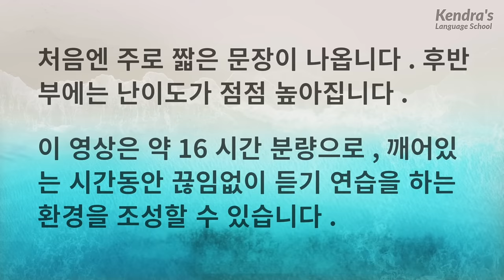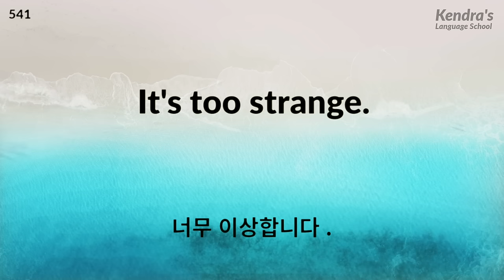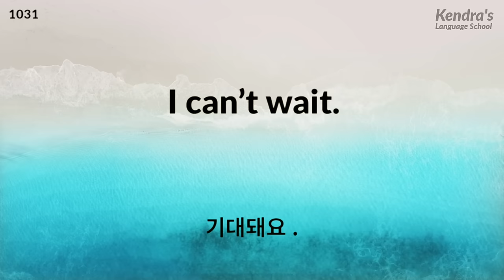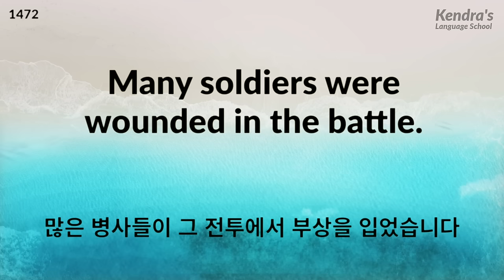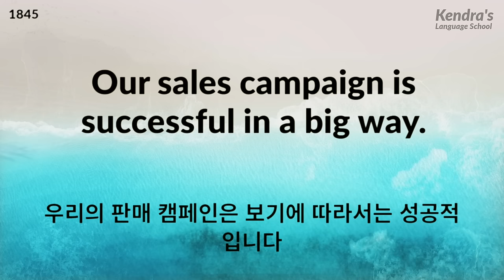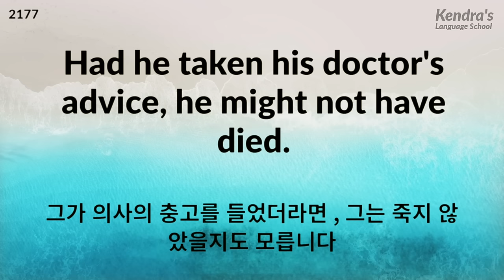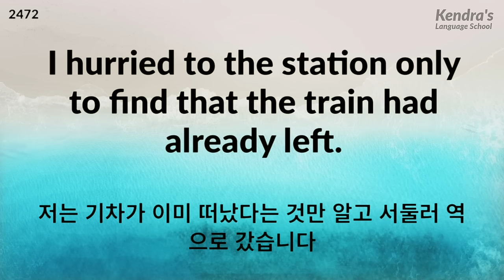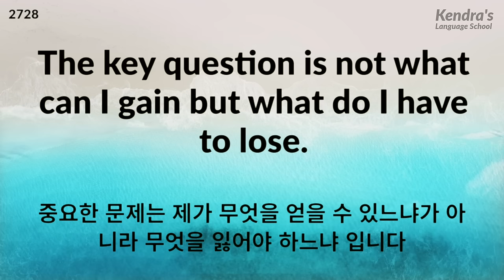아침부터 밤까지! 영어를 듣는 데에 몰입해 보세요 | 16시간 동안의 지구력 훈련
하루 종일 영어에 푹 빠지고 싶지 않으신가요? 이 영상은 약 10시간 분량으로, 깨어있는 시간동안 끊임없이 듣기 연습을 하는 환경을 조성할 수 있습니다. 집중해서 들어도 되고 피곤할 때는 한 귀로 듣고 한 귀로 흘려도 됩니다. 포기하지 않고 끊임없이 반복함으로써, 귀를 단련해 영어를 들을 수 있게 됩니다.

처음엔 주로 짧은 문장이 나옵니다. 후반부에는 난이도가 점점 높아집니다.

⭕️기 시리즈는 영어 원어민들의 "진짜 목소리"로만 이루어져 있습니다. 저희의 영상을 모방한 타사 영상의 대부분은 합성 음성을 사용합니다. 하지만 합성 음성으로 된 듣기 연습 예시는 연음이 부자연스러울 때가 많습니다. 때문에 그런 방법으로 듣기 연습을 하는 것은 추천드리지 않습니다. 영어의 연음을 제대로 들으려면 진짜 사람의 목소리를 듣는 것이 가장 효과적인 듣기 연습 방법입니다.